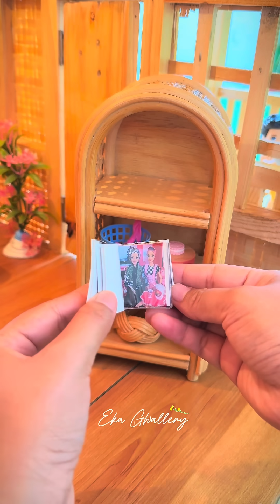Waduh agus cemberut aja untung ada cemilan super moo dari bapak😊